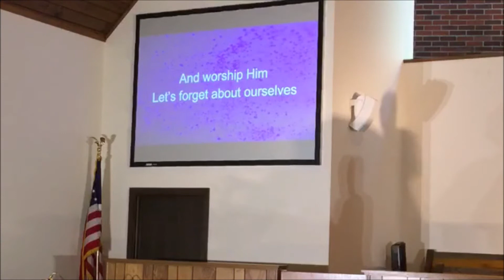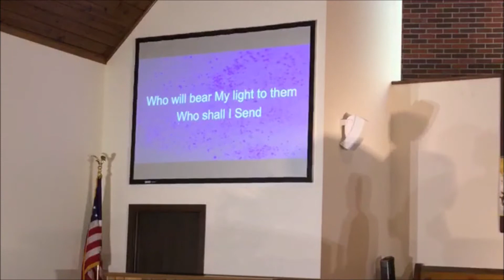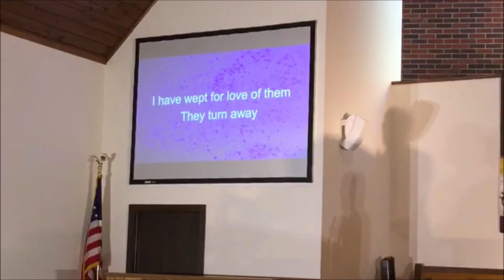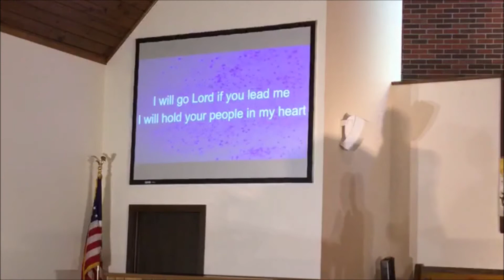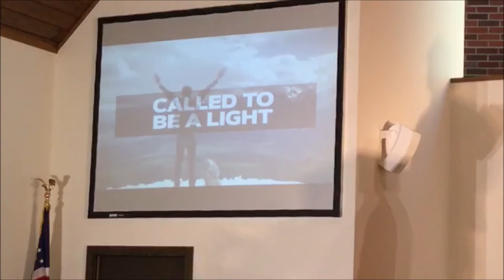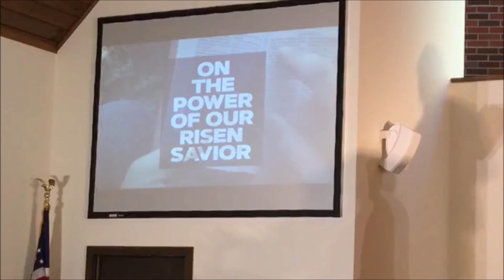May 10 2020